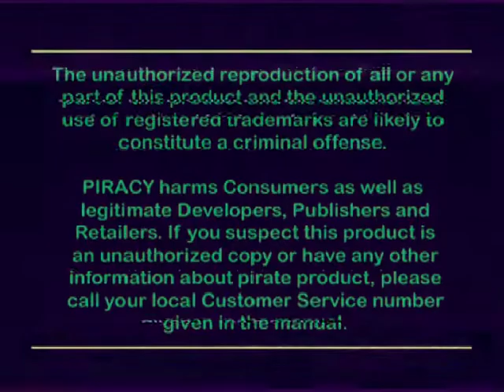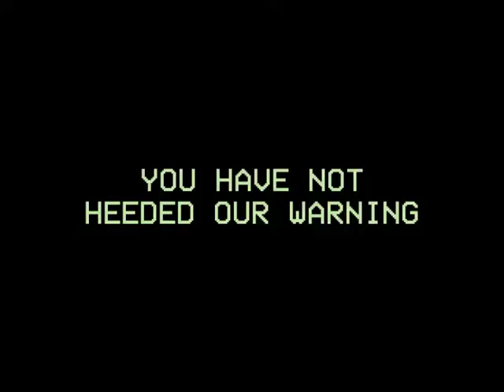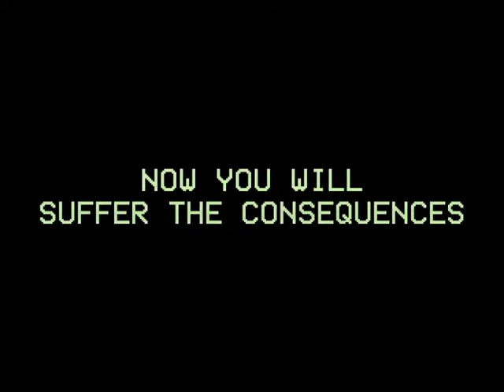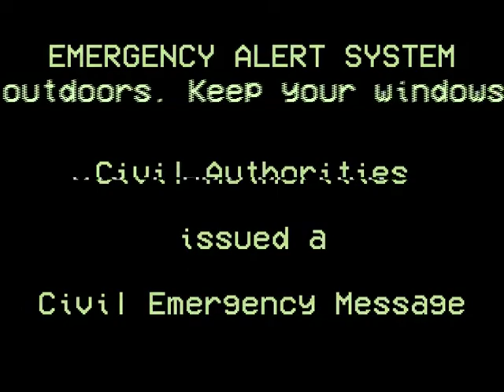p i r a c y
From my VHS archives, back in 1998. I tried to sneak over to my living room while my parents were asleep and played some FIFA. Turned out it was a pirated copy and I was in for the scare of my life.

To this date, I'll never play illegal copies of video games in the middle of the night again.

SOURCES:
(FIFA 98 Road to World Cup PlayStation 1 Gameplay - Classic_Gamer_Nath)
(Scary Moon Stock Video - OrangeHD.com)
(Scary Moon 2 Stock Video - OrangeHD.com)
(Sony PlayStation Boot Up - Remastered - SynysterShadow)
(PS1 Personified Fear + Fearful Harmony - TheGreatCedar)
(Ameno - Hatsune Miku (too slowed down) - Celestial Station)
(TV Static Transition with sound - Albert Phan)